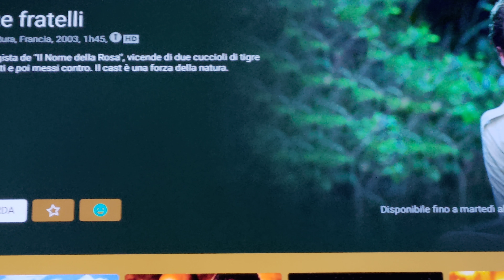DUE FRATELLI recensione veloce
voto 8.1
film a cui non avrei dato un centesimo, regala un sacco di emozioni
da vedere

6 =   SUFFICIENTE
7=    DISCRETO
8=    BUONO
9=    OTTIMO
10 = ECCEZIONALE

amazon prime

amazon music